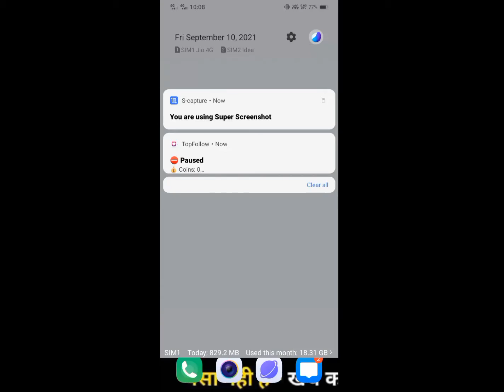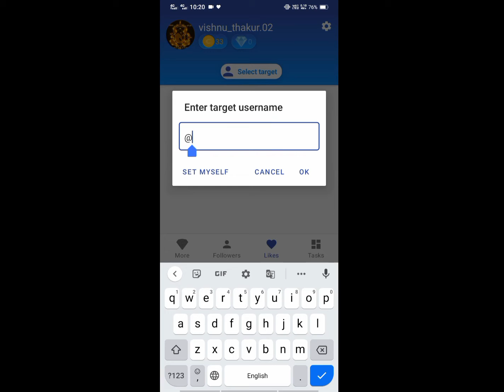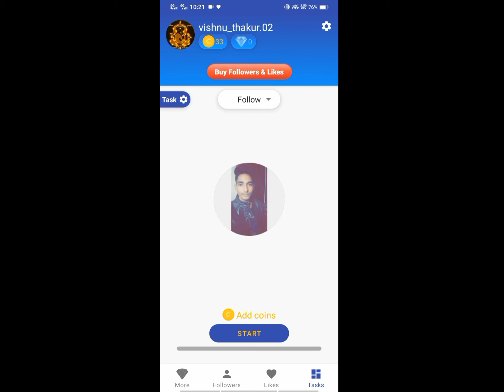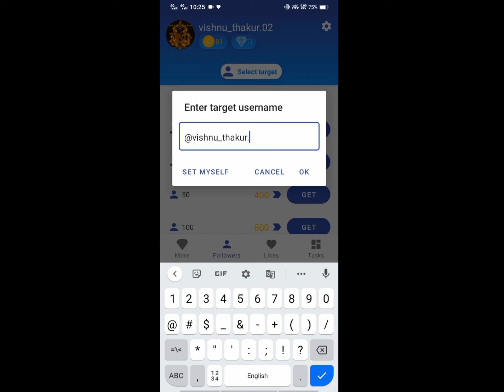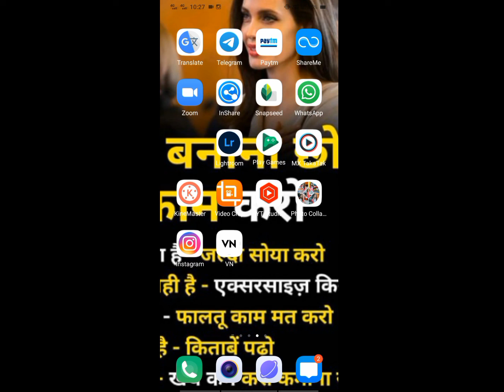Instagram pe followers kese badhaye | insta follower badaye| best app followers badne ke instagram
Web results
Download TopFollow App Free Followers and Likes Instagram apk